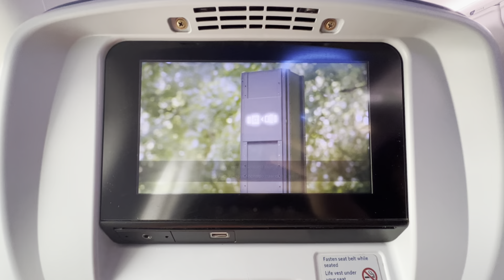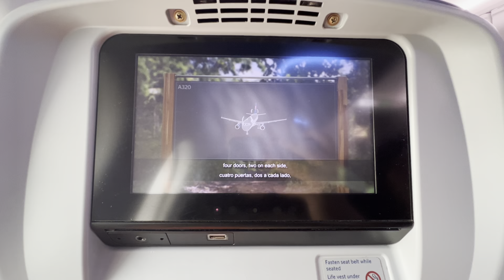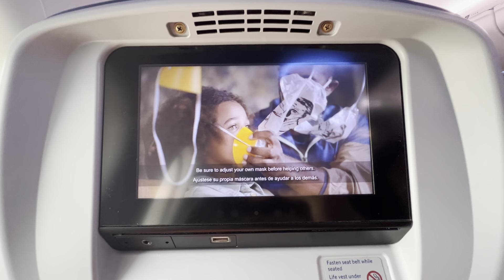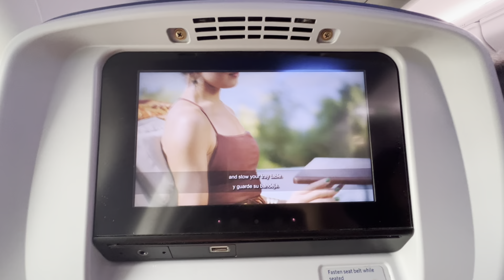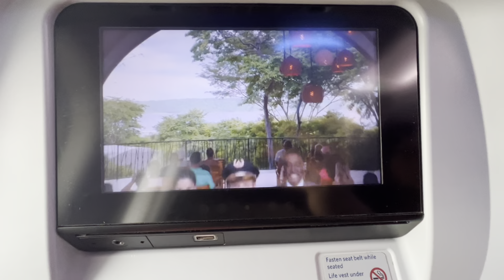Delta Safety Video A320-200 Version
Flight: DL2097 from Rochester to Atlanta